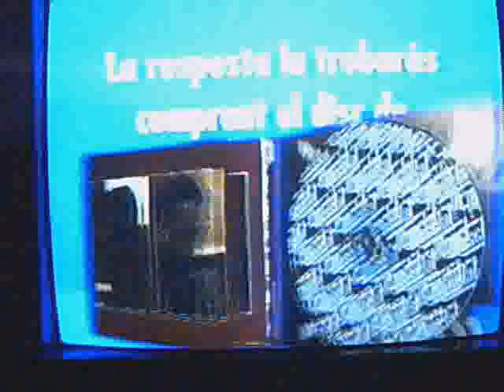Mesclat - Spot Nadal 2002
Anunci emès per Televisió de Catalunya. Nadal 2002. Agraïments a Discmedi i a